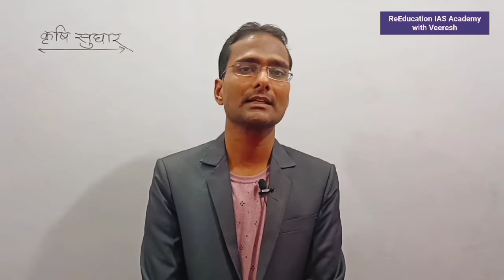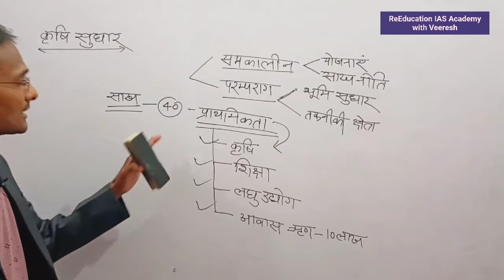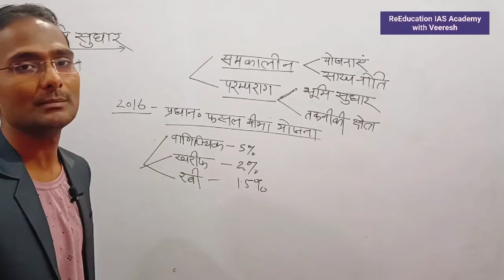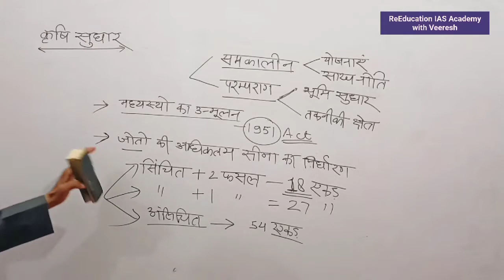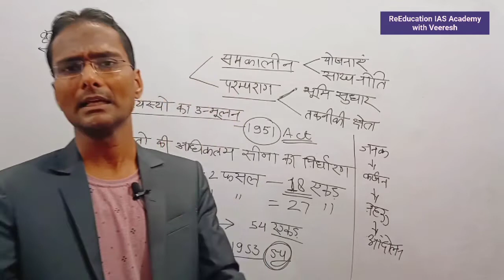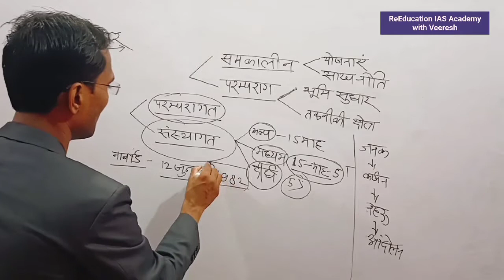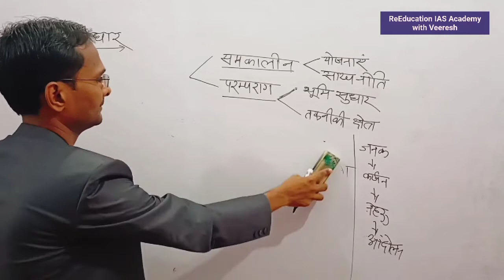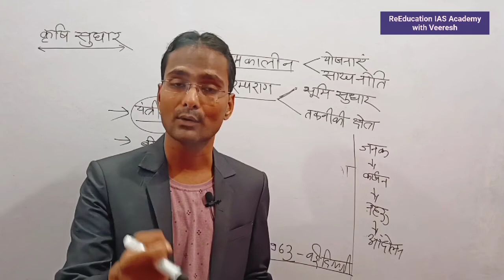कृषि सुधार : विभिन्न पहलू Agriculture Reform PET ke liye krishi sudhar अंतिम बार pet पार by Veeresh